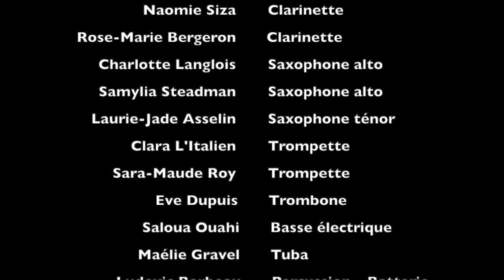Orchestre à vent - SEC 2 - Pirates des Caraïbes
Les élèves de l'orchestre à vent de deuxième secondaire du programme en concentration musique de l'école La Camaradière vous présentent la musique du film Pirates des Caraïbes.
Direction musicale: Serge Filion
Montage audio et vidéo: Serge Filion
Compositeur: Klaus Badelt
Arrangement: Michael Brown